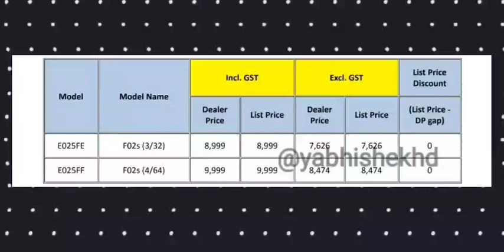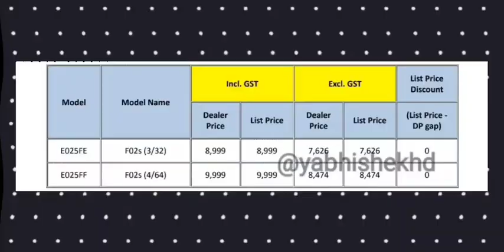Samsung Galaxy F02s: The Upcoming phone launching soon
Redmi Note 10
Redmi Note 10 Pro
Redmi Note 10 Pro Max

OnePlus 8T 5G
OnePlus 8 Pro
OnePlus Nord 5G

Vivo X60
Vivo X60 Pro
Vivo X60 Pro+